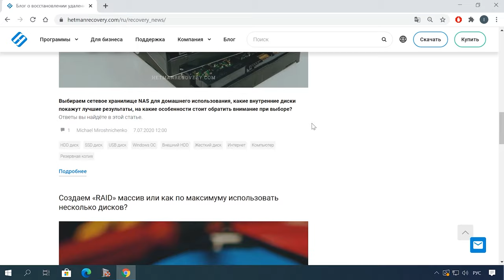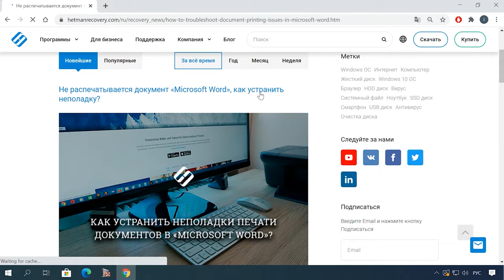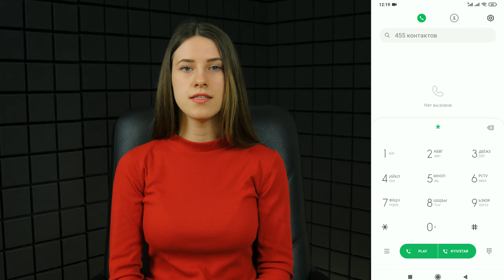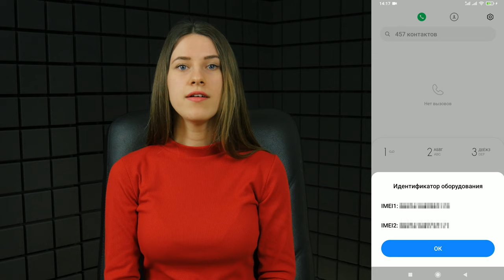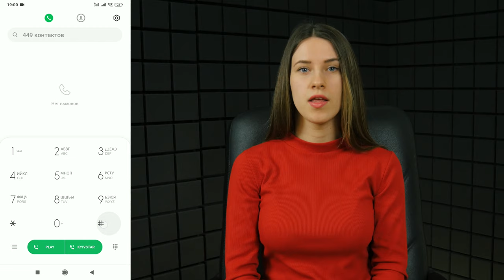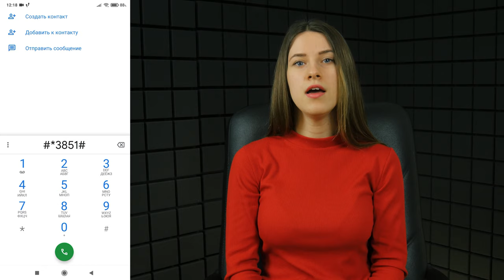😱 Секретные коды Android: как скрыть номер, заблокировать переадресацию, быстрый сброс или очистка 😱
👍  Хочу поделиться с вами секретными кодами для телефона с операционной системой Андроид. С помощью следующих  скрытых возможностей, которые становятся доступны при нажатии определенной комбинации клавиш, мы сможем скрыть номер, включить блокировку звонков, моментально сбросить все к заводским настройкам и многое другое.

📚 Содержание:
00:00 – Intro
01:11 - Что такое секретные коды на Андроид и как их использовать?
01:27 - Приём или переадресация звонков (секретные коды)
03:04 - Скрытая информация об устройстве (секретные коды)
04:01 - Сброс или очистка устройства (секретные коды)

Как вывести экран Android телефона или планшета на Windows ПК (miracast)

Как перенести свои приложения на новое Android устройство?

Как скопировать музыку на Android смартфон?

Если у вас есть какие-то комбинации, которые помогают в любой ситуации пишите их в комментарии.

Другие видео